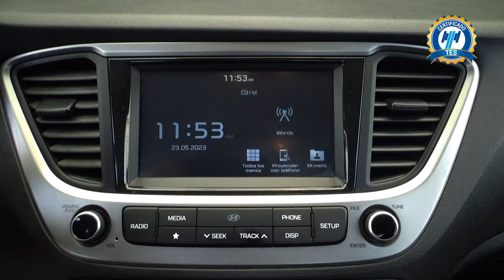Hyundai / Accent / 2018 - 19790